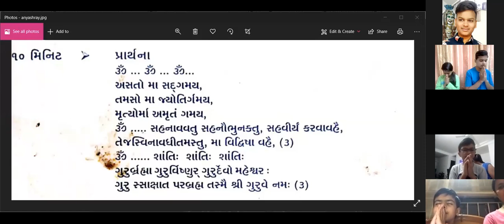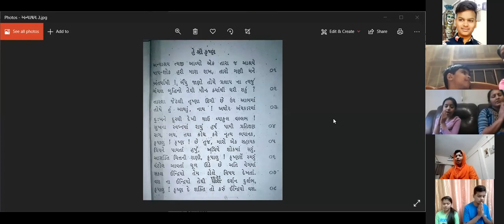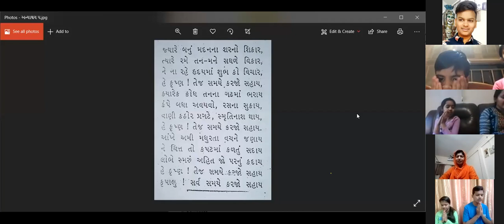"life mission BAL sanskar kendra godhra" DATE : 26/12/2020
"life mission BAL sanskar kendra godhra"
DATE : 26/12/2020